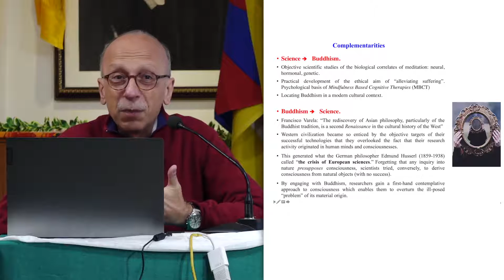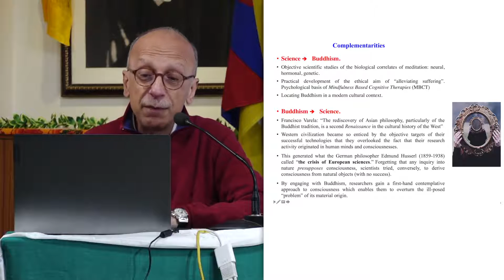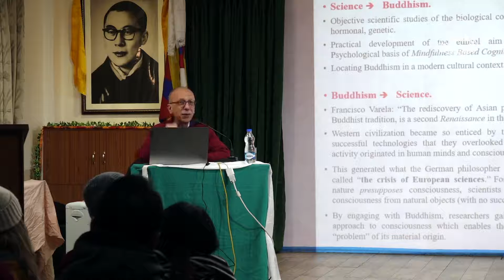Modern Science & Buddhism D2S2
Dzogchen, Buddhism and Quantum Physics

Dr. Michele Bitbol holds a PhD. in quantum physics and is a student of Phenomenology, Buddhism and Dzogchen.

In this short video he shares clearly, his realization of “rigpa” or Buddha Nature during a meditation session.